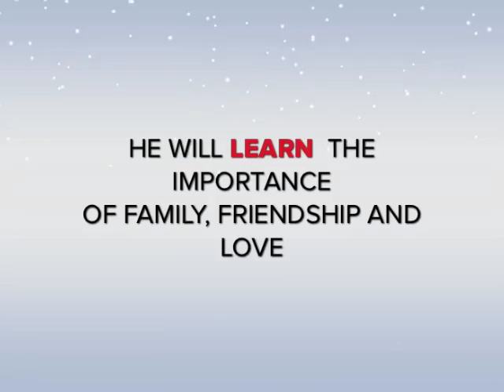Christmas in the Country Trailer